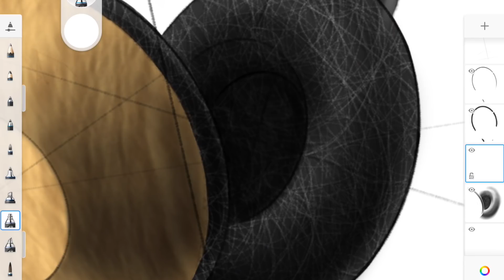I'm Quitting Design School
This not click-bait, I am leaving Design School.

However, do not worry. I will still be studying Industrial Design and making videos about it. I am leaving university to use my channel to learn design from the pros out in industry. I want to learn from the best of the best and then I want to pass that learning on to you.